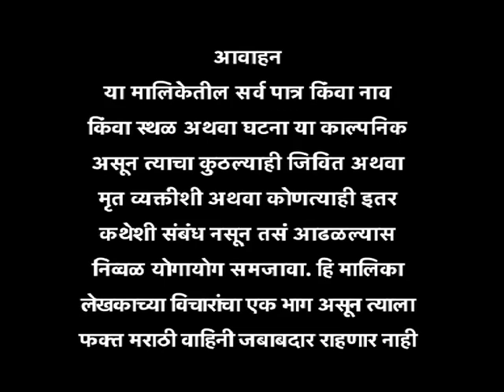एक झोका.. नियतीचा | Ek Jhoka Niyaticha | Marathi Drama Serial | Fakt Marathi | Full Episode 24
कलाकार : अभिजीत केळकर, हेमांगी कवी, रणजीत जोग, सुप्रिया पाठारे
दिग्दर्शक : महेश तागडे
एपिसोड दिग्दर्शक : चंद्रकांत लता गायकवाड
निर्माते : सौ.गीता काशीनाथ पासी, श्री.अनिल चव्हाण
पटकथा : अनिल पवार, लेखा त्रैलोक्य
कथा : जितेंद्र गुप्ता
संवाद : संदीप
गीत : अश्विनी शेंडे
संगीत : निलेश मोहरीर
गायिका : बेला शेंडे
प्रोमो टीम - फक्त मराठी : सिद्धेश चिंदरकर , गणेश पारडे,संगम सोनी
डिजिटल टीम (फ़क्त मराठी) :बुलाकी खान ,ममता त्रिपाठी ,दिशा साटम ,साक्षी लोखंडे